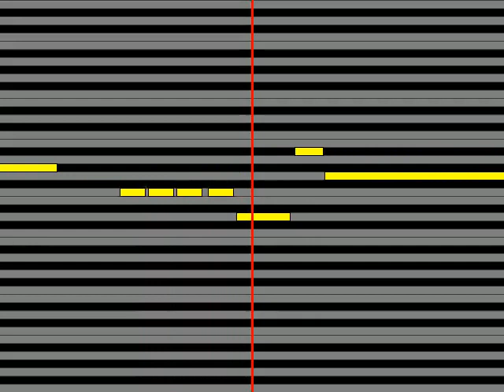【ガイドメロディ】 菊池桃子 もう逢えないかもしれない